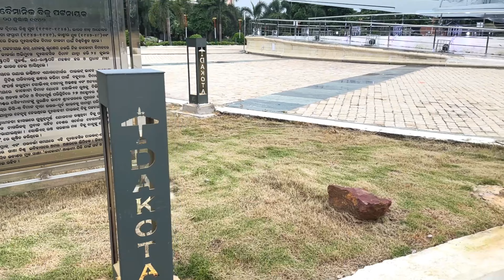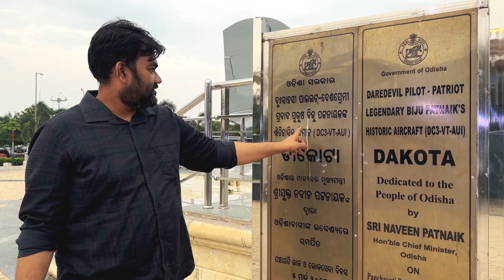The Majestic “Dakota” by The Dare Devil Pilot|| Patriot Legendary Biju Patnaik’s Historic Aircraft